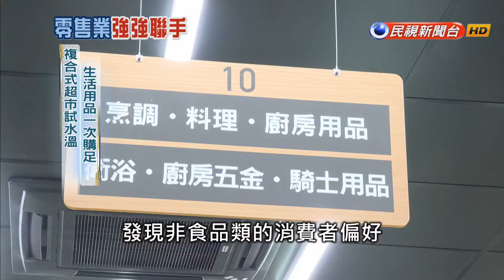全聯併購大潤發也賣五金 首家大型生活百貨落腳高雄－民視新聞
【民視即時新聞】財經中心／林詠琪、陳泊翰　台北-高雄採訪報導全聯超市併購大潤發後，一步步發揮雙品牌綜效，這回要把超市變成生活百貨，加入大潤發的熱賣商品，包括文具、修繕、電材五金等，第一家測試店選在高雄前鎮區，不過附近有小北百貨，五金商品更齊全，加上寶雅也曾進軍五金，近年卻傳出關店潮，也讓全聯新策略引發關注。